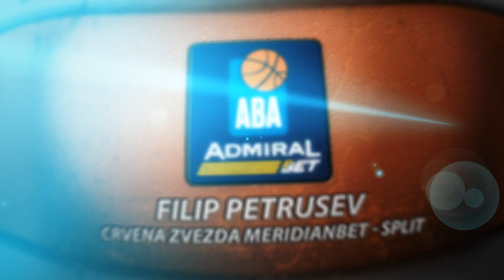Filip Petrušev throws down a fierce two-handed dunk (Crvena zvezda Meridianbet - Split, 17.4.2023)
Filip Petrušev is shaping up for his first ever ABALiga Playoffs appearance.